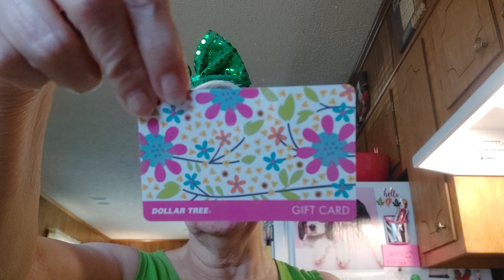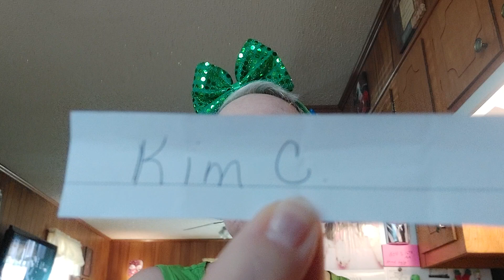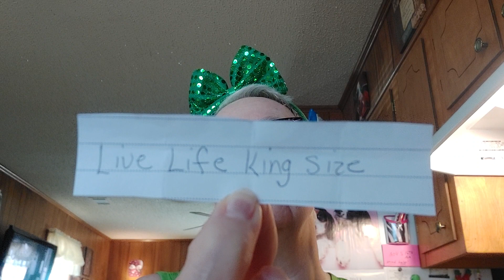MEANWHILE...$10 GIFT CARD GIVEAWAY!! 🤷🏼‍♀️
Please listen to this video if you entered in this giveaway 💜

Love ya'll ❌️ ⭕️

See ya'll in my next video! 🤗
Be blessed my sweets 🙌